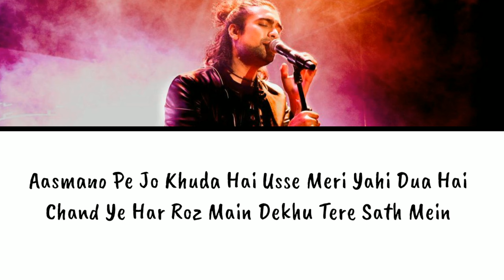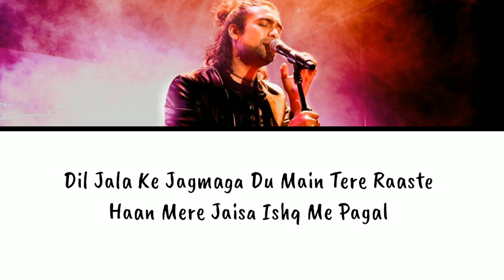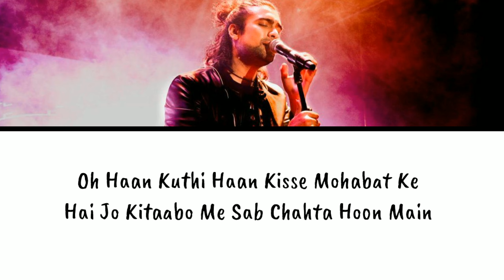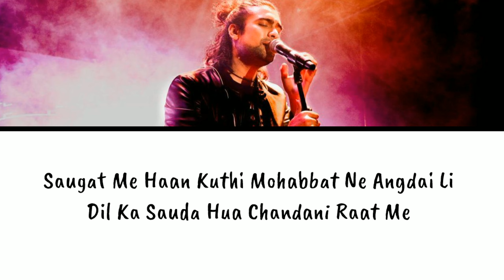Lut Gaye Lyrics - Emraan Hashmi, Yukti | Jubin Nautiyal, Tanishk B, Manoj M | Radhika-Vinay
Gulshan Kumar & T-Series presents Lut Gaye; a romantic ballad composed by Tanishk Bagchi, penned by Manoj Muntashir and sung by Jubin Nautiyal featuring Emraan Hashmi, and Yukti Thareja. The video is directed by Radhika Rao and Vinay Sapru.

Song: Lut Gaye
Singer: Jubin Nautiyal

🎤LYRICS:-

Haan Kutti Mohabbat Ne Angdayi Li
Oh Haan Kutti!

Oh Haan Kutti!

Lafzo Mein Keh Pana

Saugat Mein

Oh Haan Kutti! 🙄Follow AlmondLyrics on Instagram:-